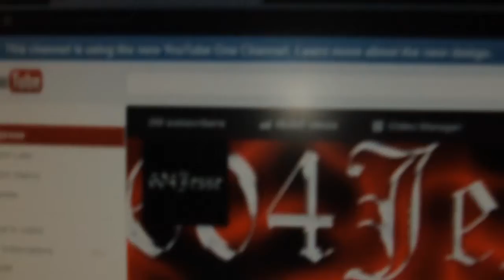Me and Seth outside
Hey this is just a video that shows me and Seth's normal daily lives